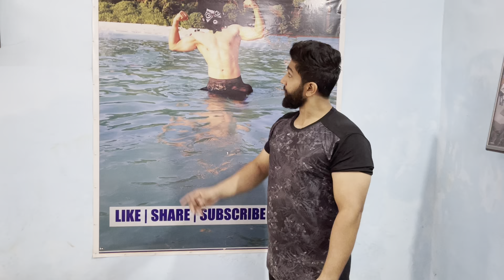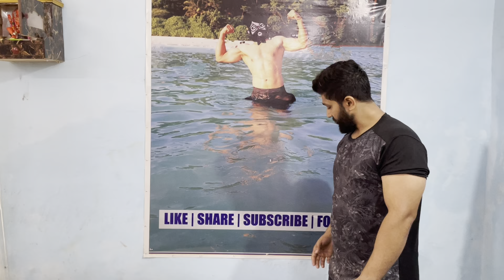Back exercises 💪🏻workout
[02/10, 3:35 pm] Anshu: Gym,
Motivation,
Trendingvideos
75hardchallange,
Vedios,
Exercisevedios,
Exercise,
Workout,
Gymworkout,
gymexercise,
Homeworkout,
Homeexercise,
Gymhardwork,
Blogger,
Gymhardchallange,